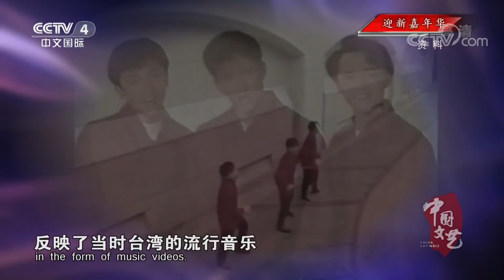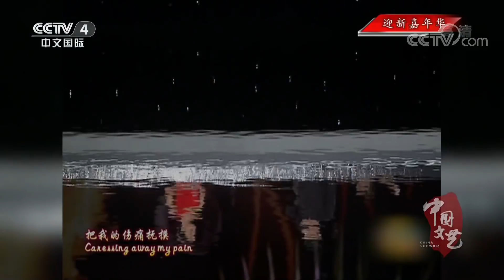《中国文艺》 20180102 迎新嘉年华 | CCTV中文国际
本期节目主要内容： 1、歌曲《凭着爱》 演唱：苏芮； 2、歌曲《再回首》 演唱：姜育恒； 3、歌曲《爱我的人和我爱的人》 演唱：迪克牛仔； 4、歌曲《有多少爱可以重来》 演唱：迪克牛仔； 5、歌曲《爱是你我》 演唱：刀郎 云朵； 6、小品《红娘》 表演：郭达 蔡明 刘桂娟 刘小梅。